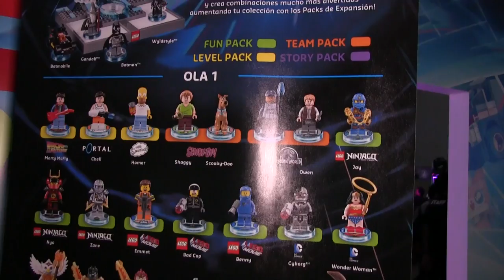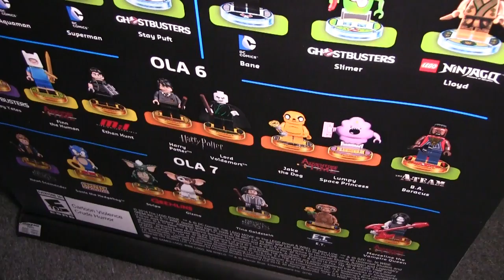Nuevos Lego Dimensions Warner Bros juegos juguetes y coleccionables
Nuevos Lego Dimensions Warner Bros. Interactive Entertainment
conoce los nuevos personajes y formas de juego desde el egs 2016